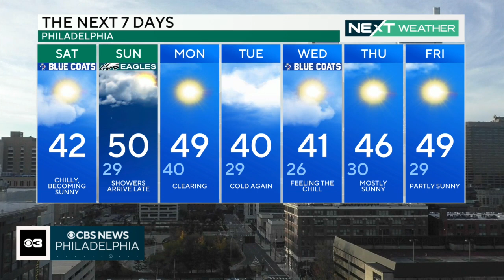Digital Brief: Nov. 25, 2023 (AM)